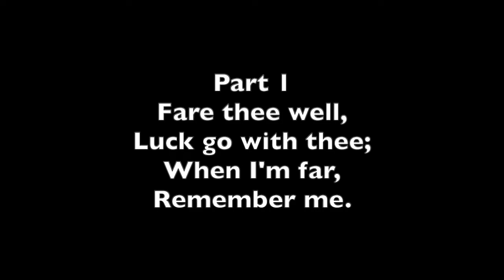Fare thee well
Round in 4 parts
Lyrics and chords:

D      A       D               A          D
Fare thee well, luck go with thee

When I'm far, remember me.

Appears in: Sangam Sangeet Songbook, Jubilee Songbook (Girl Guides of Canada), Celebration Song Book (Lake Erie GSC), Girl Guide Song Book 1, Camp Fire Songs (GGA), The First Book of Camp-Fire Songs